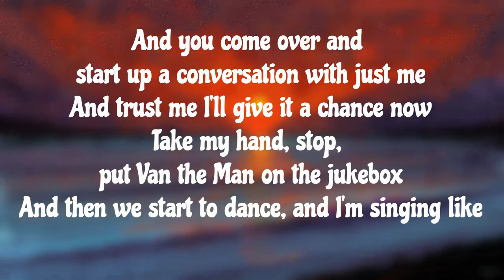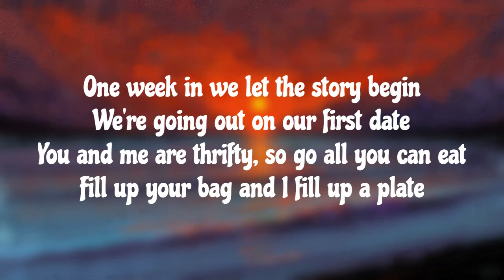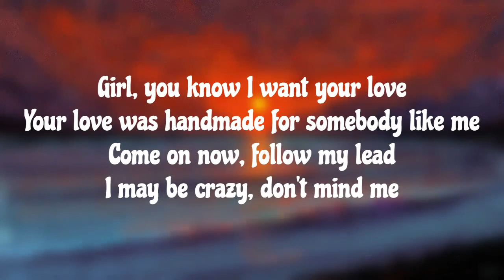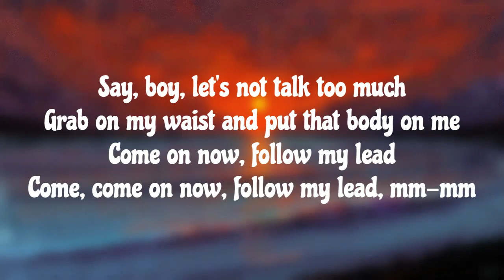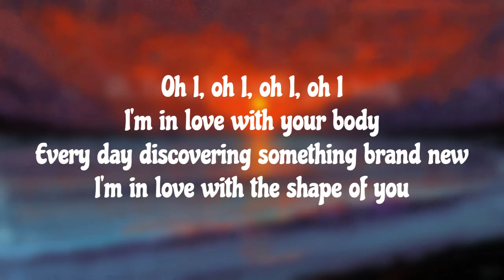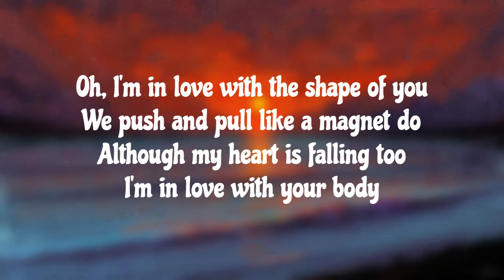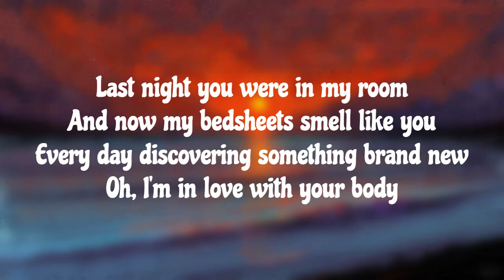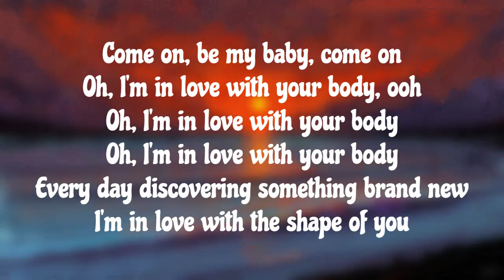Ed Sheeran - Shape Of You (Lyrics)